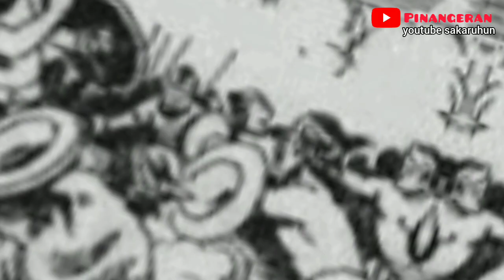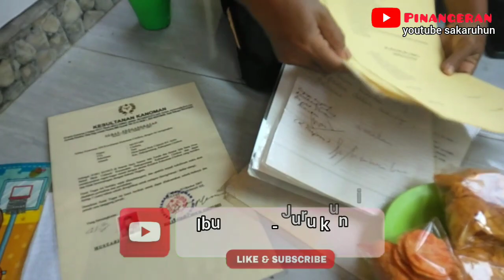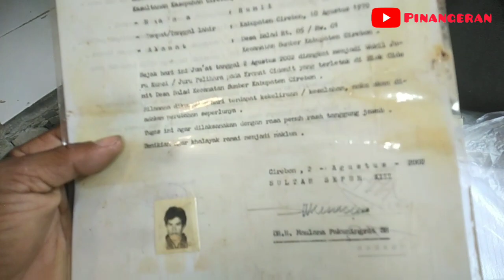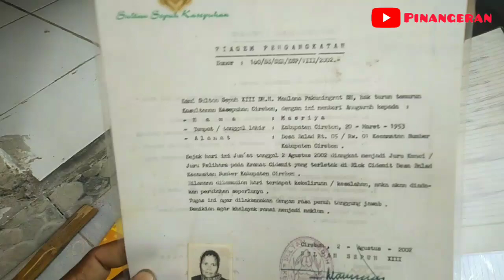situs gundukan kramat lima tiga sumur dan batu celek balad perlu dilestarikan